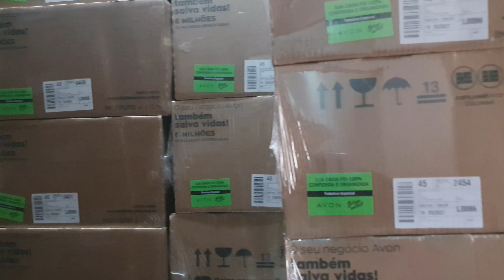chegou prévia de 263 boxs de kits da avon natal 2019..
esse vídeo de hoje é para mostrar a chegada dos kits de natal avon 2019 que acabei de receber com os kits de natal avon então resolvi fazer essa prérvia de caixas porque sei que será um vídeo de abertura de caixas longo com tantos kits para o natal porque são 263 caixas de kits de natal avon com diversos produtos avon desde kits a lembrancinhas para todos os tipos de clientes presentear nesse natal e não deixar ninguém de fora no dia de natal .